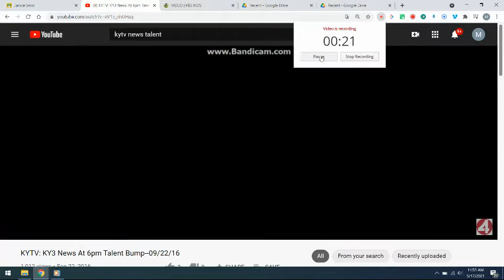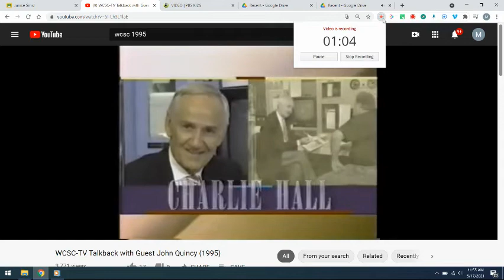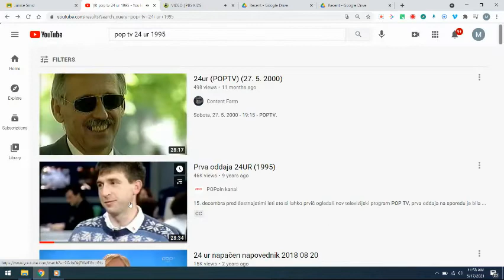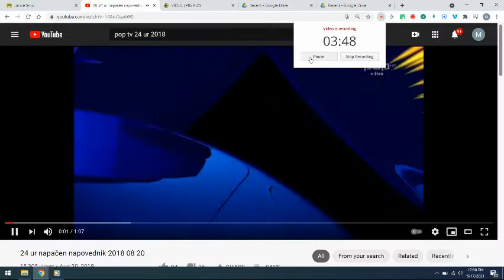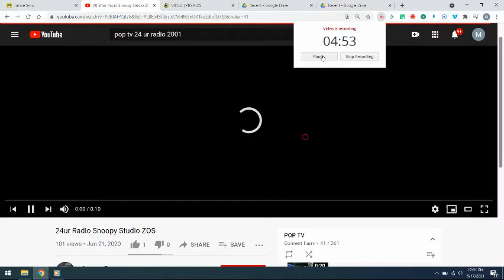POP TV 1995 Video Montage By Frank Gari And Let's Go Luna (1995)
Frank Gari News Music And Let's Go Luna, Is Coverage You Can Count On. With Ed Hopkins, Don Harrison, And Bill Ranther With KYTV (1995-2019), WCSC (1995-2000), WLWT (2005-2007) And The Emmy Award Winning POP TV (1995-Present).

Gari's Team:
Danny Pelfrey

Let's Go Luna Team:
Carmen Mariposa, Andy Hopper

Gari's Voice Team:
Ed Hopkins, Don Harrison, Bill Ranther

Country (World):
Delhi,India